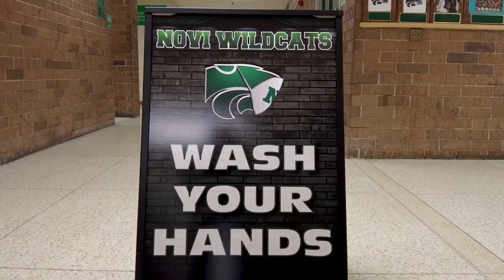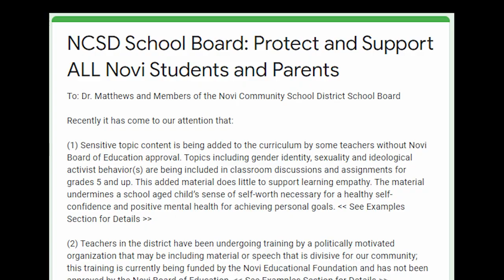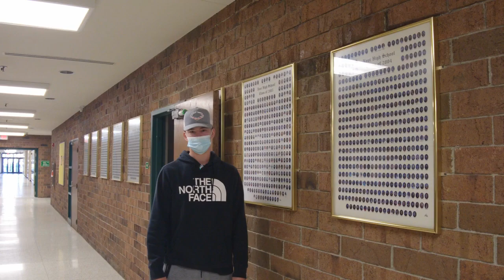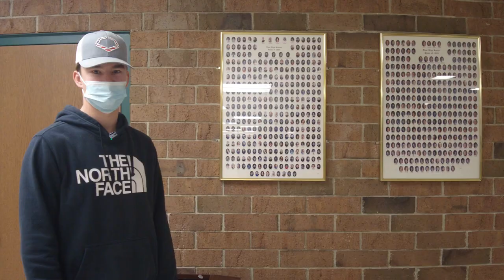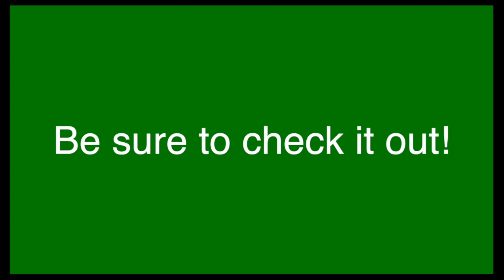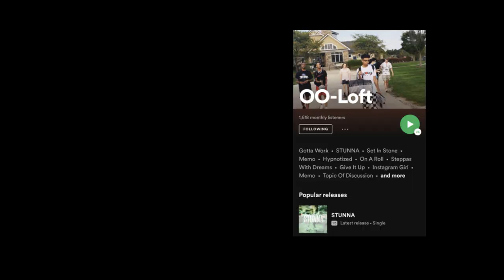4-23-21 Novi Cat's Eye News Broadcast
4-23-21 Novi Cat's Eye News Broadcast